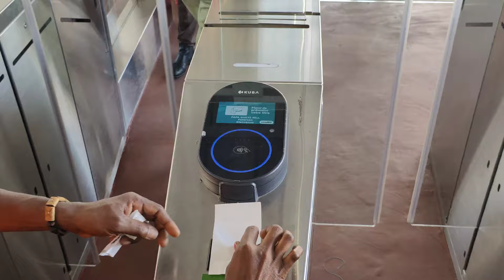Sunu BRT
Le BRT un excellent outil pour relier différents quartiers.